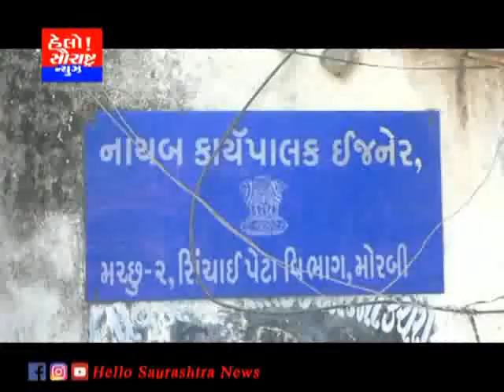મોરબી મચ્છુ ડેમમાં ઉનાળામાં પૂરતો જથ્થો હોવાથી પાણીની સમસ્યા નહીં